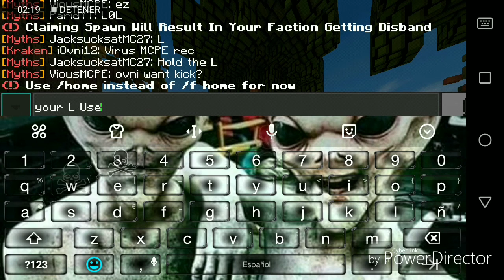Syntax Kit Map 2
Report Hacker: ViousMCPE For Usé F5 Its Ban
Nick: iOvni12
Faction: Kraken
IP:  SyntaxKitMap.tk
Faction The Hacker: Myths